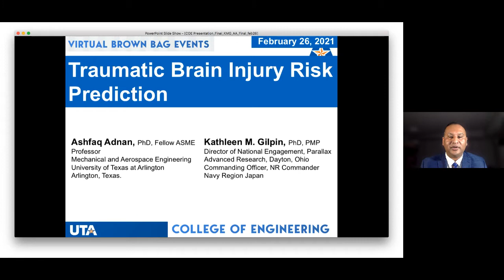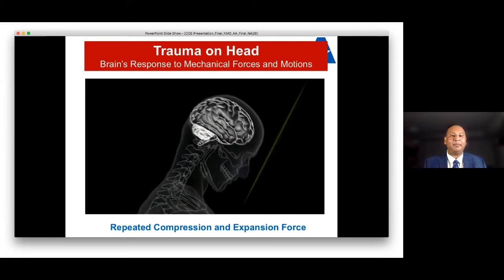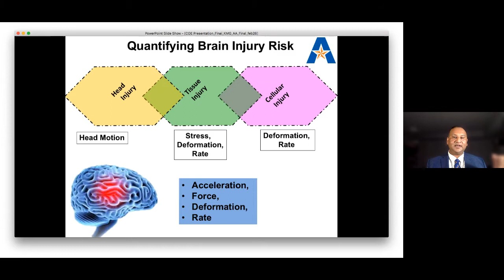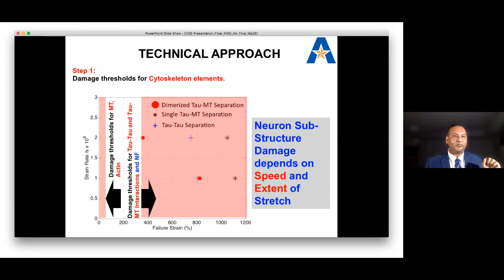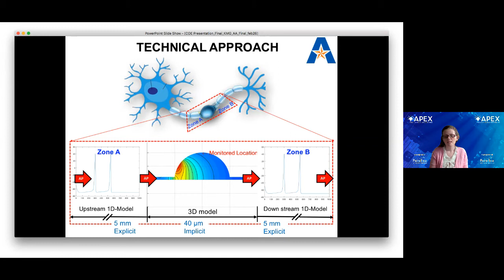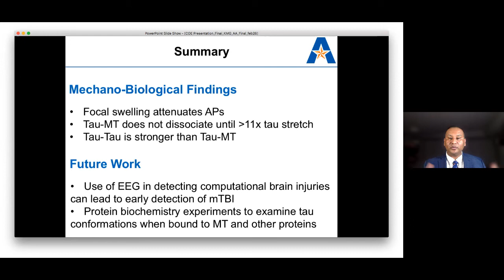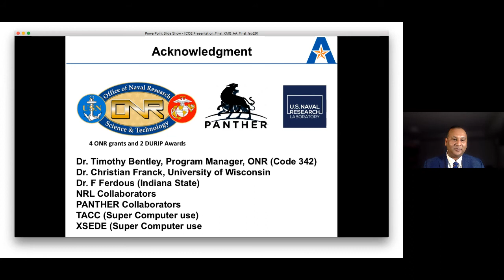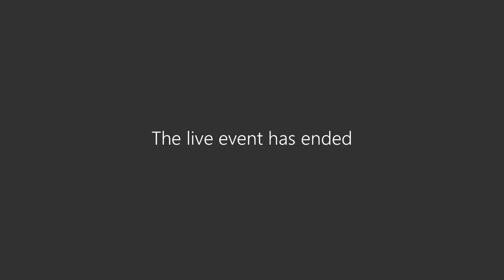Traumatic Brain Injury Risk Prediction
Ashfaq Adnan, Professor of Mechanical and Aerospace Engineering and
Kathleen M. Gilpin, PMP and Director of National Engagement, Parallax Advanced Research and Commanding Officer of Navy Reserve Commander, Navy Region Japan present "Traumatic Brain Injury Risk Prediction" as part of the "Virtual Brown Bag Research/Industry Focus Events," organized by the College of Engineering at The University of Texas at Arlington.